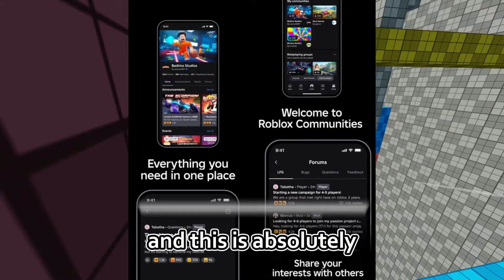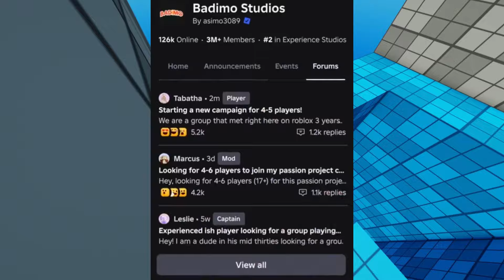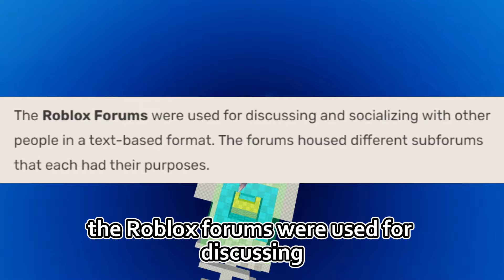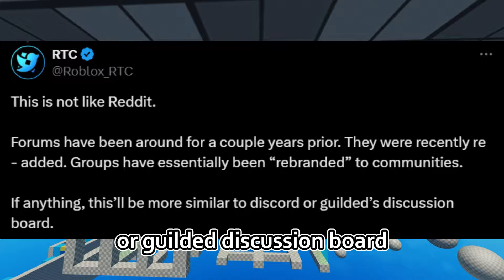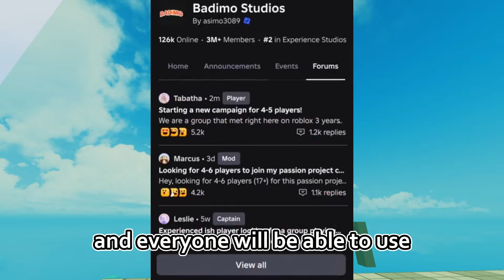Roblox Just Added FORUMS Back...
Roblox shut down the forums in 2017... and now they brought them back.
OPEN! IMPORTANT!